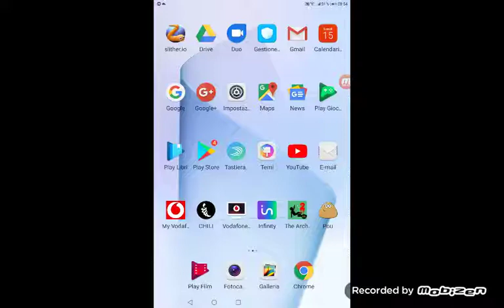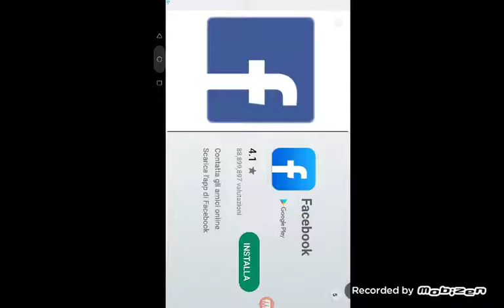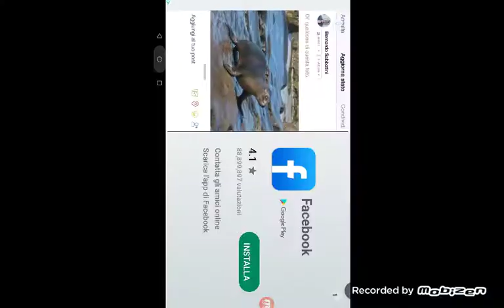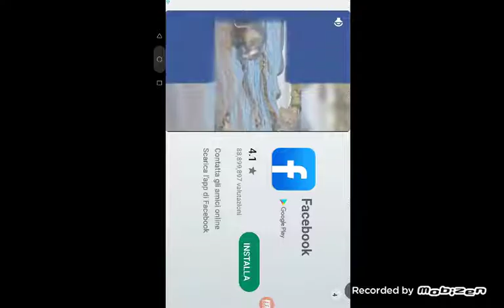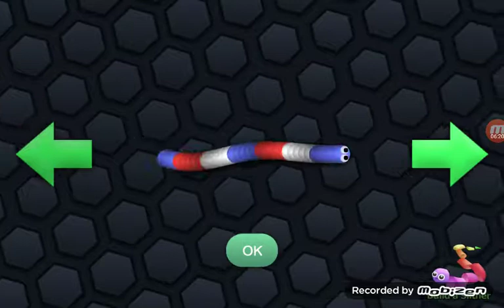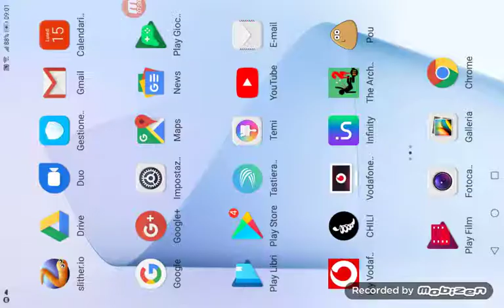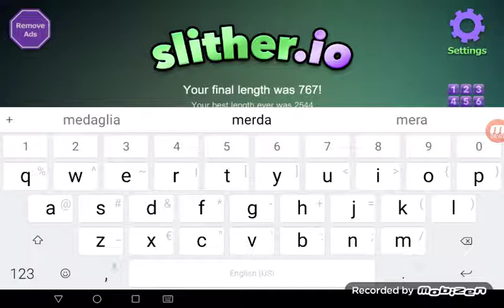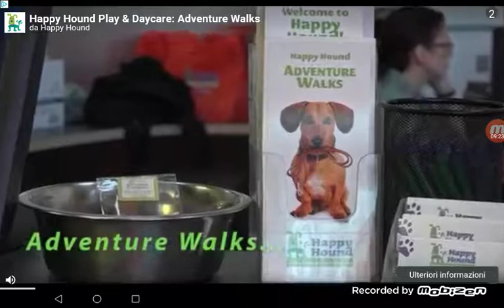Giochiamo a questo bel gioco bello bello